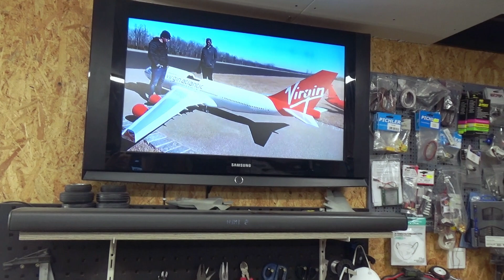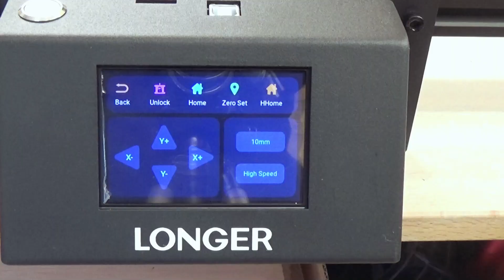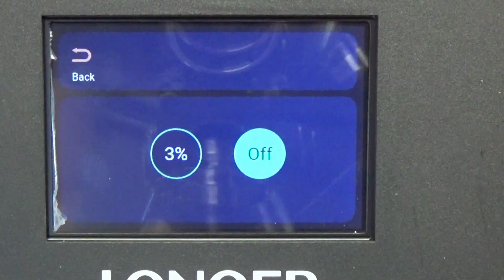WORLDS COOLEST Minature F35 BUILD EVER ! 😃| Testing the Ray 5 Laser From Longer 20W Module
Lets start closing the f-35b, Let's build!

The Longer RAY5  Pro is a powerfull laser loaded with features, but it costs less than all the competition.

Page Price: $859
Final offer: $799 (+ free air assists)

A huge thank you to Longer for providing a Longer RAY 5 for me to review! Check out their sale for some amazing deals!

 • VDGL - Blue Shado...